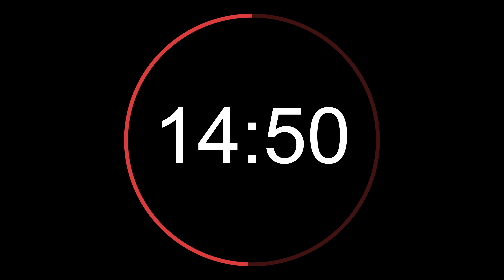30 minute study circle timer 1800초 타이머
종료 알람이 있는 30분(1800초) 타이머입니다.
알람이 있어서 켜두기만 해도 종료 시간을 알 수 있습니다.
동그란 원이 가득 채워지면 시간이 종료됩니다.

일, 요리, 베이킹, 공부 타이머, 모의고사 시간 체크 등 다양하게 활용할 수 있습니다.